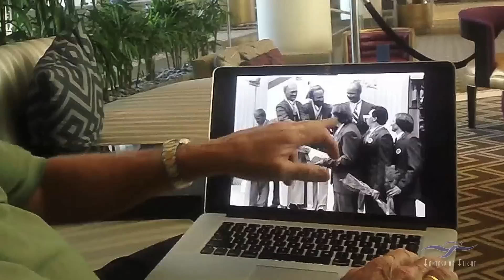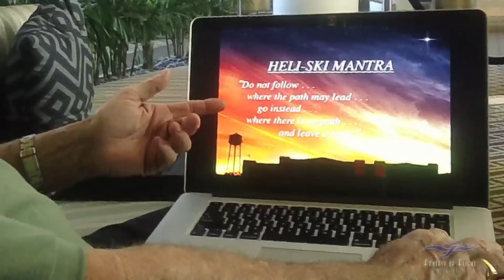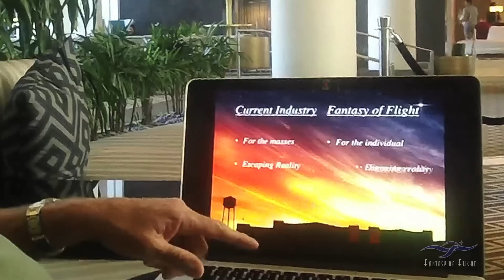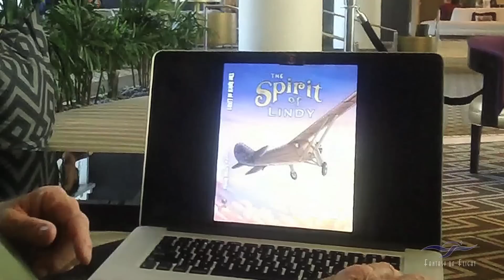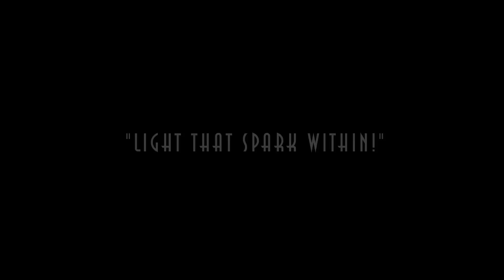Kermit Weeks - Past, Present & Future - An Intimate Chat!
OK Gang. Here's a little impromptu interview I did at a Hollywood Hotel a couple of years ago I thought I'd share. It plays like an intimate one on one chat, recounting the past, present, and future . . . of me and Fantasy of Flight! I hope you enjoy it!

Kermit Weeks

Follow Kermit on Facebook... Watch all the other Kermit Weeks videos and Kermie Cam's

We welcome and appreciate the comments of our viewers. Voice your opinion freely and have fun, but please keep the comments civil. We won't allow name calling, bullying or foul language.

Kermit Weeks